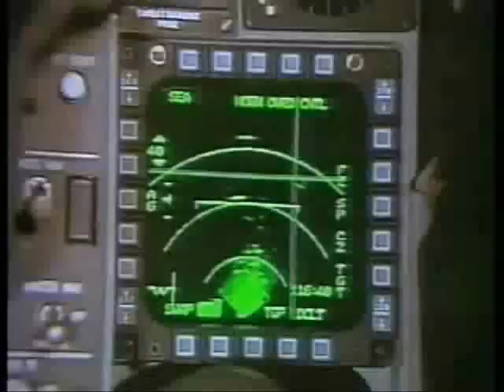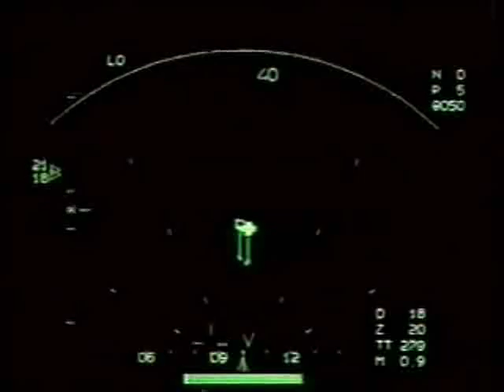F-16 vs Su-27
Harm's way Taiwanese (Republic of China Air Force)F-16s' fighting against invading "chinese" Su-27s over Formosha( Taiwan). Both side can't shoot down each other through dog fight, but Taiwanese get an upper-hand by F-16's superior electronics and missiles.